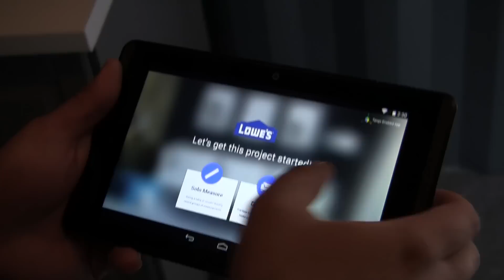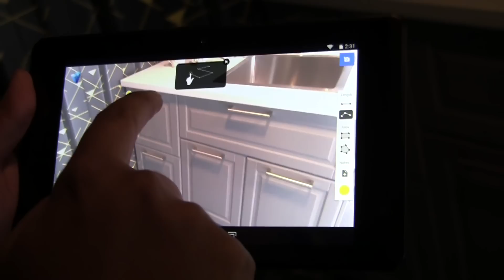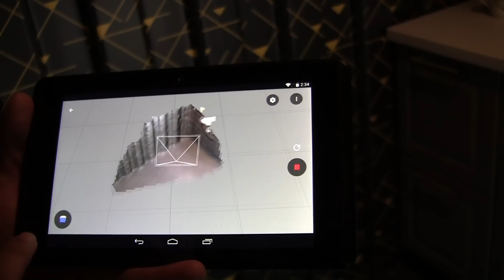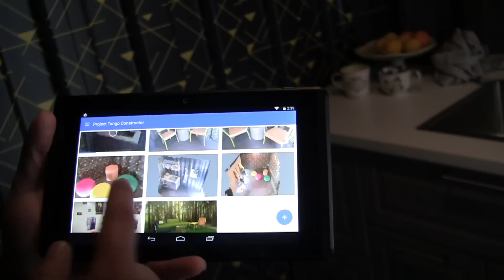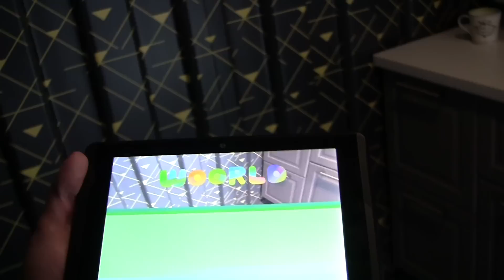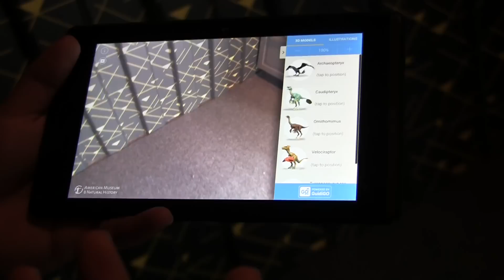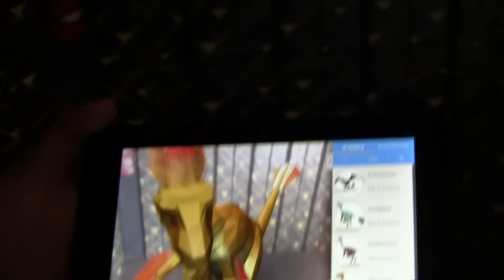Detailed Project Tango Demo at Google I/O 2016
Project Tango Demo - We are taking a detailed look at Project Tango and some of the latest apps that are taking advantage of the 3d camera module and Googles API.